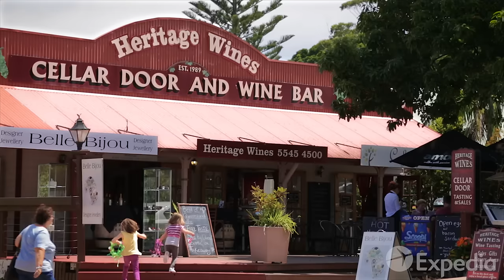Gold Coast Vacation Travel Guide | Expedia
Gold Coast – Australia’s place to be for lovers of sun, sand, sights and sea! Check out the top spots in this incredible beachside destination and see why the region is a firm favorite for travelers.

Australia’s GoldCoast is in the heart of subtropical Queensland, rife with natural beauty and a human spirit dedicated to vitality, fun, and enjoying life. The skyline of Gold Coast practically dips its toes in the ocean, and much of the area is rich in lush greenery and waterfalls.

The north coast of this city began as a vacation retreat in the 1850s and maintains its position as the Gold Coast’s heart and soul of entertainment and surfing. The south coast has a slower vibe and is a bit more relaxed.

Remember that Gold Coast also happens to be the theme park capital of Australia, which helps drive Gold Coast tourism and serves as a nice complement to the lazy beach life.

Top off your trip down under with a visit to Mount Tamborine, a 30-minute drive inland from the coast. On the ridge of a volcano, Mount Tamborine offers a bounty rainforest trails.

0:00 - Gold Coast
0:58 - Surfers Paradise
1:06 - Skypoint Observation Deck
1:19 - Broadbeach
1:29 - Burleigh Heads
1:51 - Currumbin
2:04 - Coolangatta
2:36 - Wet ‘n’ Wild
2:48 - Dreamworld and Whitewater World
3:05 - Movie World
3:21 - Australian Outback Spectacular
3:31 - Sea World
3:47 - Mount Tamborine
4:13 - Springbrook